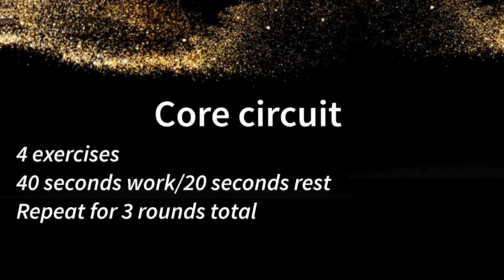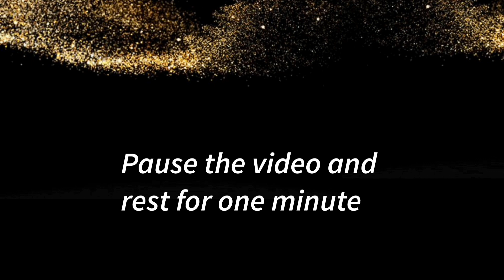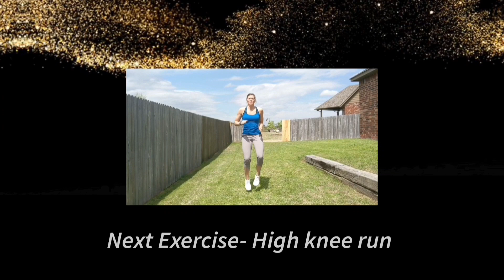Cheer Workout- 4/24/2020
Do not forget to film yourself with time lapse and send it in to your coach.

Equipment needed-
Yoga mat or towel